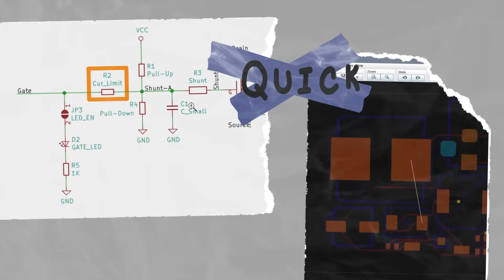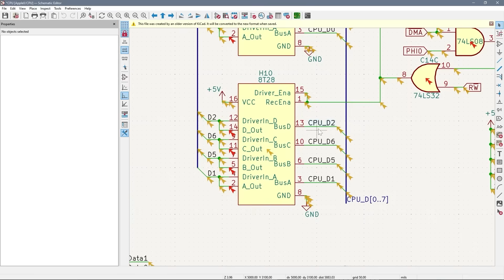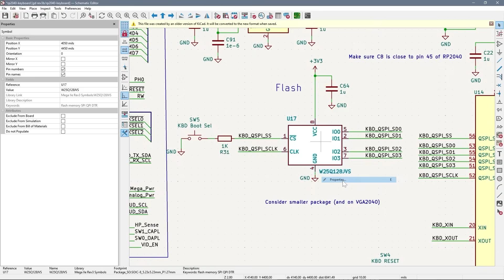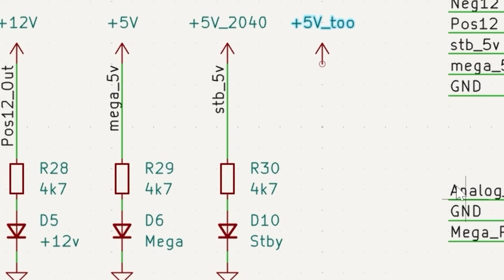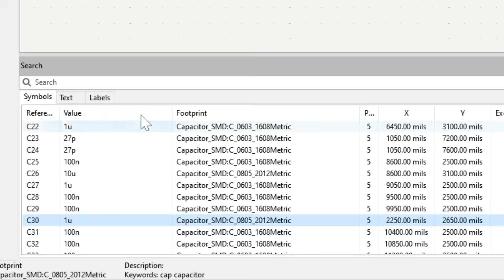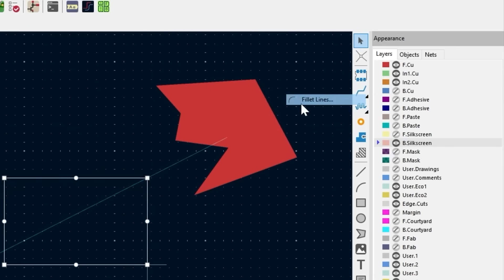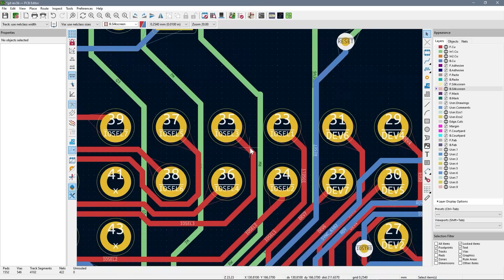8 *Must-Try* features in KiCad 8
KiCad 8 just dropped, and here are Bald Engineer's eight must-try features! The February 2024 release brings a whole host of new stuff to the Schematic editor. However, the PCB editor, CLI, and Simulation tools also received attention. (There are something like 900 closed issues for the 8.0.0 Milestone!) Which of these is your favorite?

KiCad Links:
KiCad 8 Announcement:

Chapters
00:00 8 KiCad 8 Features in less than 8 Minutes
00:30 1) Property Manager in Schematic (and et al.)
00:45 2) Grid Overrides
01:42 3) Faster Alternate Pin Assignments
02:28 4) Pin Helpers (Wires and Labels)
03:39 5) Editable Power Symbols
04:15 6) Search and Net Navigator
05:00 7) Improved PCB Shape Tools
05:45 8) Teardrop and Length-Tuning